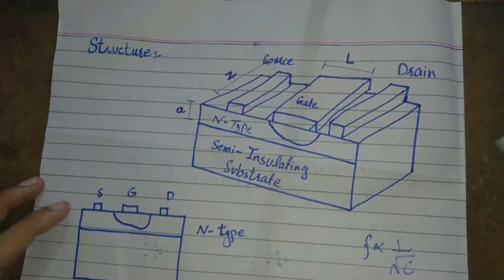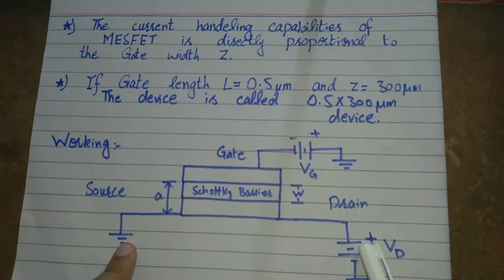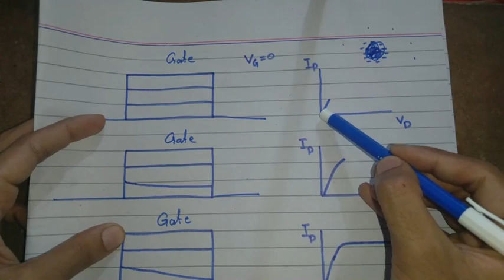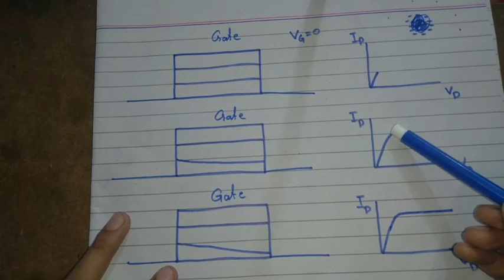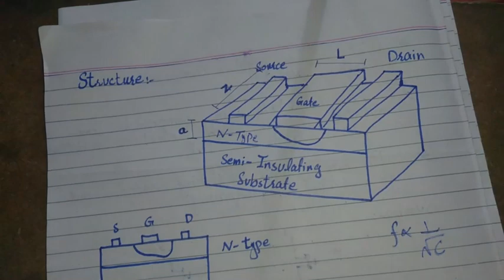MESFET.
Go to this link and click on physics video lectures and notes then 8th semester.